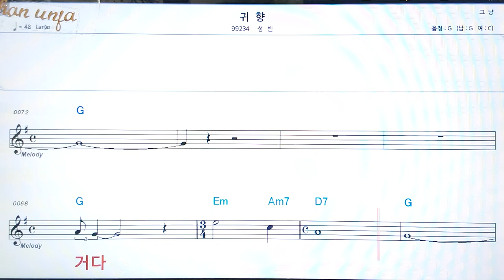귀향/성빈👍악보, 코드,가사,Karaoke*가라오케 반주